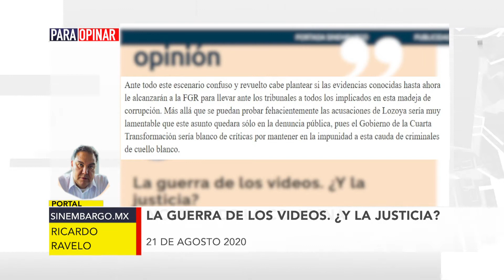ParaOpinar sobre la columna de Ricardo Ravelo